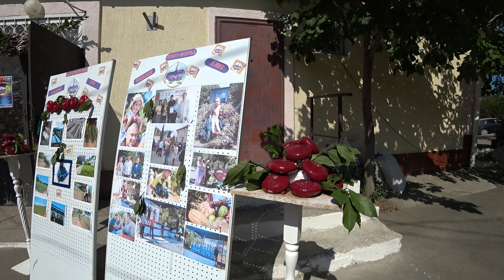ЗАПРУДНОЕ. ФЕСТИВАЛЬ СЛАДКОГО ЛУКА 2019. ЛУКО-МОРЬЕ 2019.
Всем привет, к сожалению, по разным причинам, не все смогли попасть в Запрудное на фестиваль сладкого лука, Луко Морье 2019. Сегодня вы побываете в луковой стране, где покажу вам как наше село отмечает этот прекрасный, и по настоящему добрый праздник,  фестиваль сладкого лука! Такое мероприятие проходит каждый год. В этом году, отмечаем юбилей -5 лет! В программе фестиваля: выставки народных умельцев, мастер классы, ярмарка лука, Запрудненских овощей и фруктов, продавали так же очень ценное масло виноградной косточки, детские аниматоры, кулинарная площадка, выступление детских и взрослых коллективов, лотерея, в которой разыгрывалась огромная луко-коса длинной 5 метров, в общем развлечений было море, для любого и каждого, скучно не было никому!
В следующем году ждём всех!  Точную дату сообщу заранее! Приятного вам просмотра!

•  Консультации по вопросам агротехники и хранения
•  Продажа оригинального сортового материала
•  Реализация урожая красного ялтинского лука

Звоните!